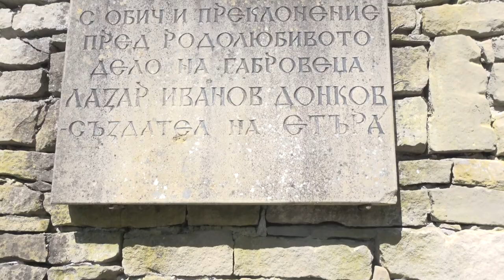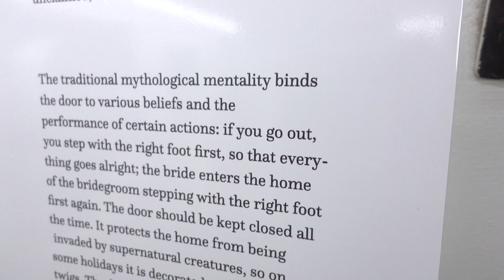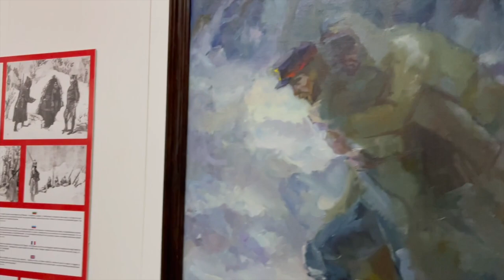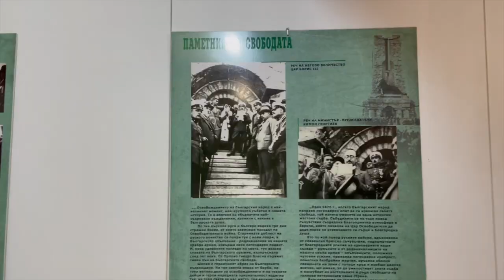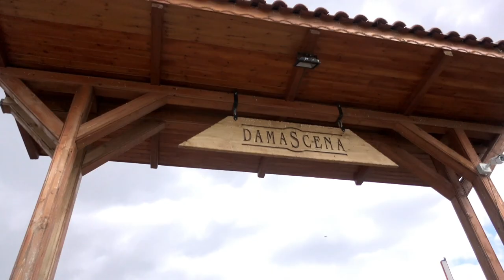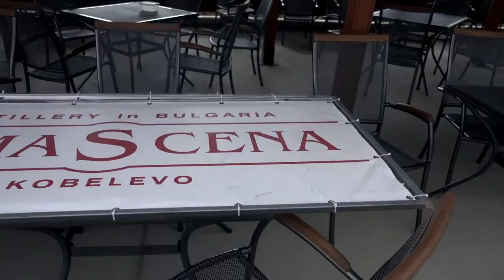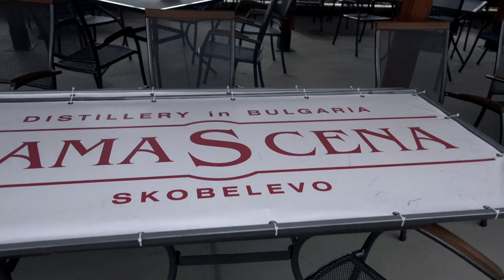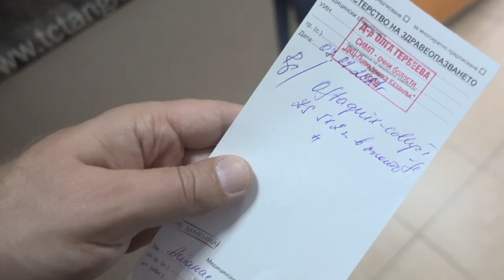YOU WON'T BELIEVE WHAT HAPPENED TO ME! | BULGARIA EDITION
Welcome back to another video!! We experienced 3 towns in one day, Gabrovo, Shipka Pass, and Skobelevo! We went back in time, had a little history lesson, and smelled the wonders of the Bulgarian Rose! The absolute best day ever...UNTIL! Wellll, watch the video and you'll see, haha!

Thank you for tuning into another video, see you very very soon!

xoxoxo,
Tanisha J